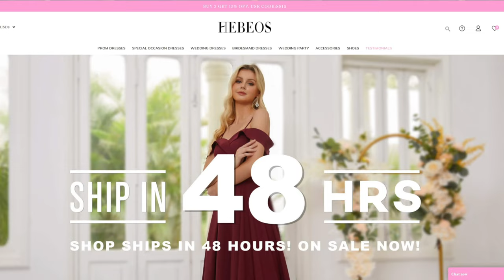🏰 photoshoot at a castle | ft. hebeos dress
I FEEL LIKE  A PRINCESS!!!

This gorgeous dress is from Hebeos, so check them out for all fairy/princess/party dress needs :)

-Intro: C Major Prelude
Outro: Canon in D